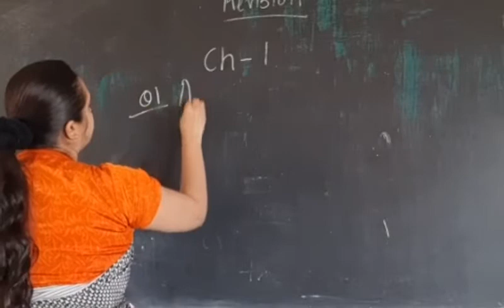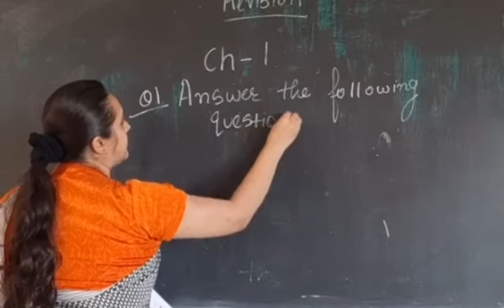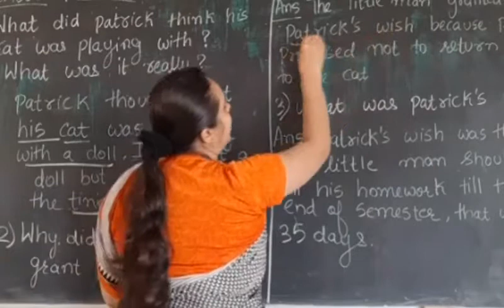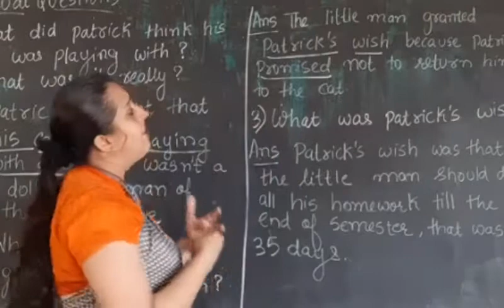Class 6 English part 12 27th june